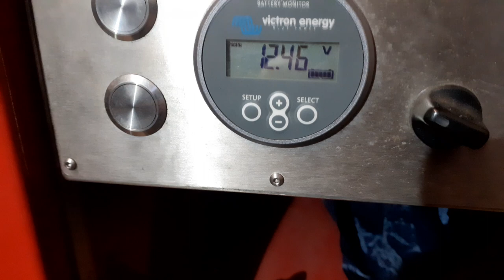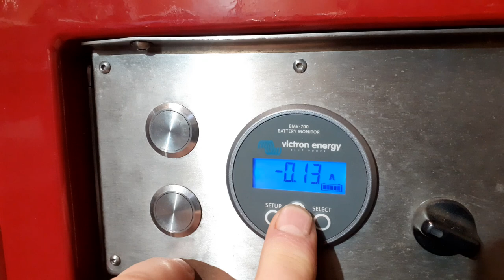Charcoal tray lift mechanism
Mobile BBQ